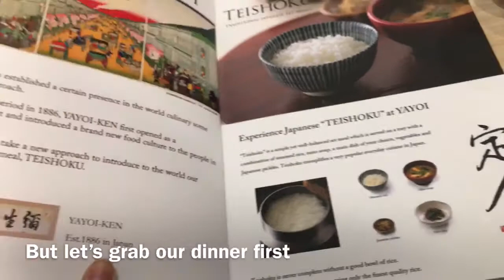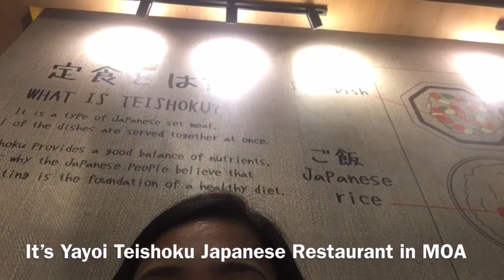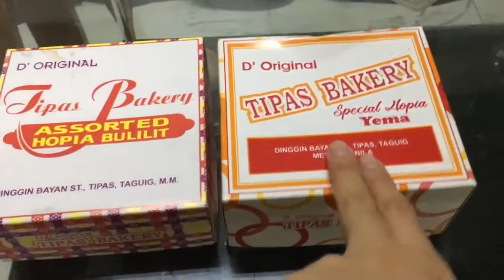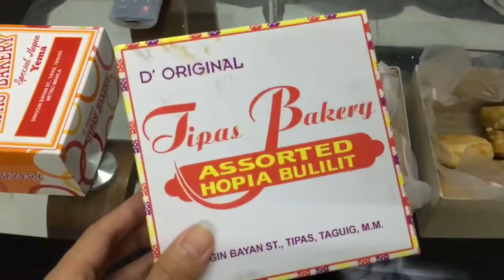YAYOI TEISHOKU JAPANESE | MASARAP BA TALAGA? | GUMAWA NG FRUIT SALAD PAGKAUWI NG BAHAY | ASKMARY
Good day lovely people, today is a short vid of our dinner and fruit salad making. Thankyou